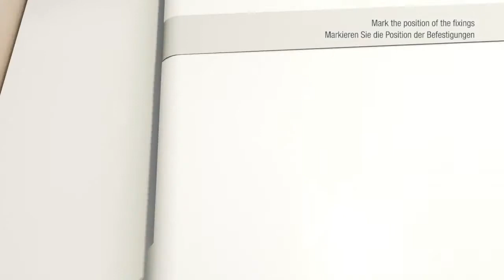Ceramica Globo Installation instructions Duroplast seat cover with soft closing system